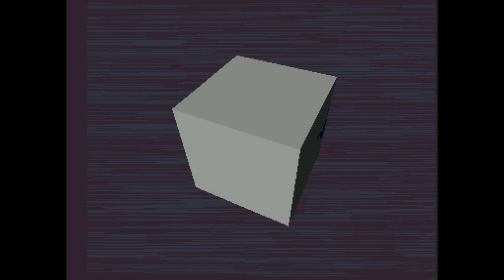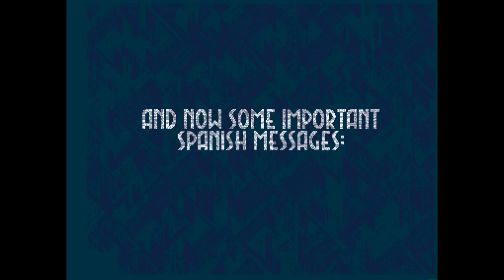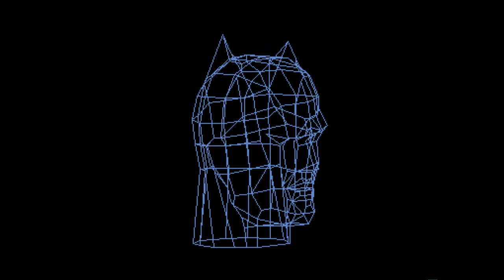Amiga 500 - Batman Vuelve Demo by Batman Group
Batman Vuelve by Batman Group 1995